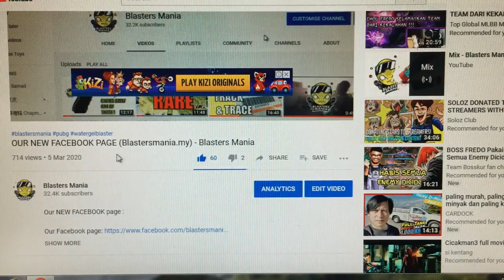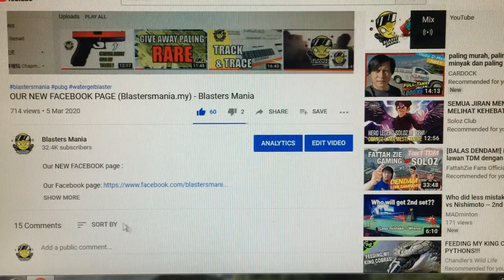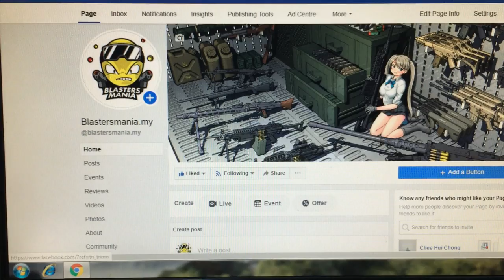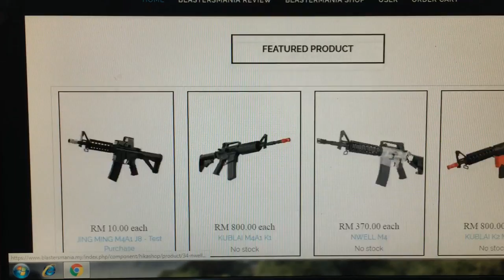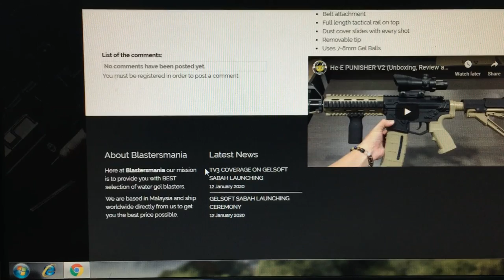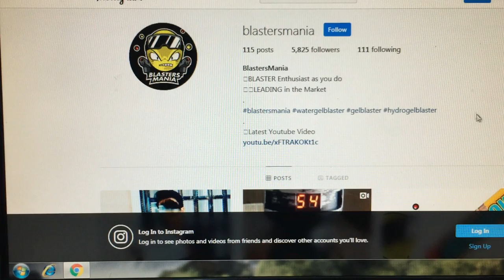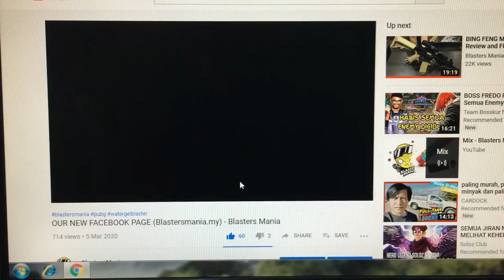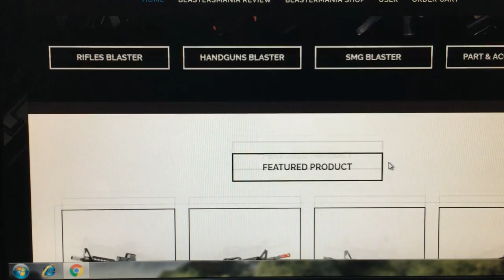EP205 - ANNOUNCEMENT (New Website) - Blasters Mania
We here to announce our new website and update on out new FB page link.